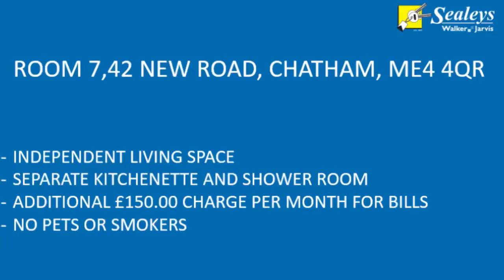Room 7, 42 New Road (independent living space)